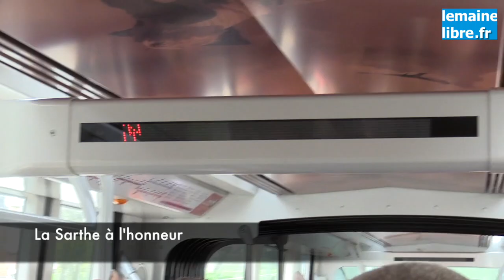Lemainelibre.fr : inauguration de la sonification du tramway